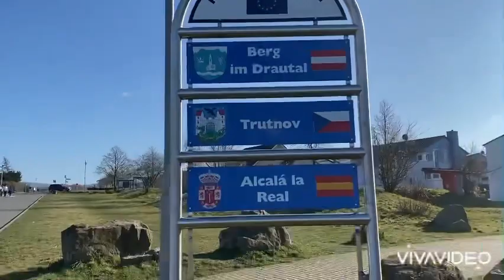VLOG 112:Sonntags Spaziergang